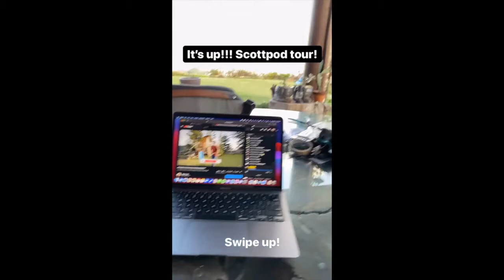SLATER YOUNG AND KRYZ UY BABY SCOT